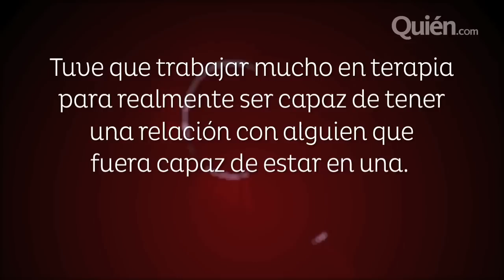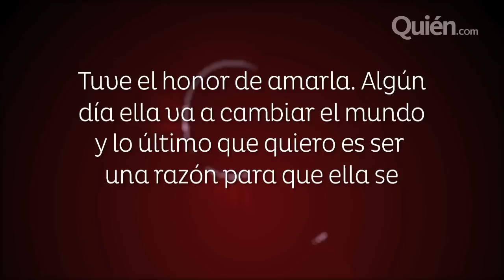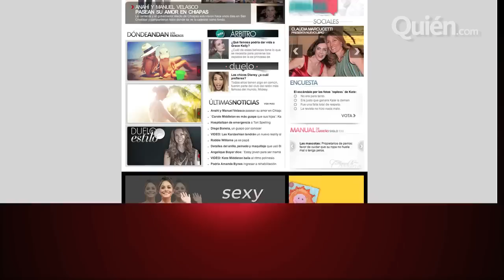¿Quién Hizo Qué? Zachary Quinto ya tiene novio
Mr. Spock confirma estar saliendo con un actor de 'Glee', ¿adivinas quién?; además, Lucy Hale, actriz de 'Pretty Little Liars' termina con su novio y de la peor manera, y, te presentamos un pequeño adelanto de lo nuevo de Christina Aguilera.